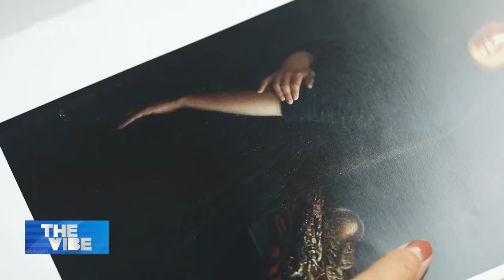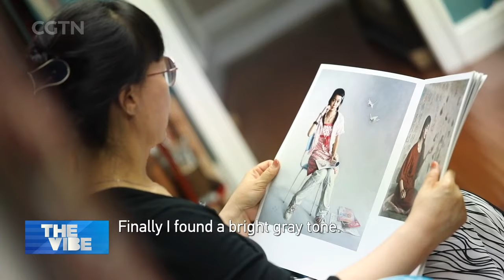Female oil painter's unique perspective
One of the most famous scenes from the Chinese classic "Liaozhai" tells the story of a beautiful woman in a painting falling in love with a young scholar. She would come out of the painting at night to cook and tidy up the house for him and go back to the painting by day. Just as she embodies the most desired virtues of a companion, she has also immortalized feminine beauty for centuries through the story. Thanks to Chinese painter An Jing, many of the other stories from this classic are also coming to life on canvas. And the painter shows us a different side of feminine beauty, from that of laymen, to spirits and goddesses, like you have never seen before! Take a look!